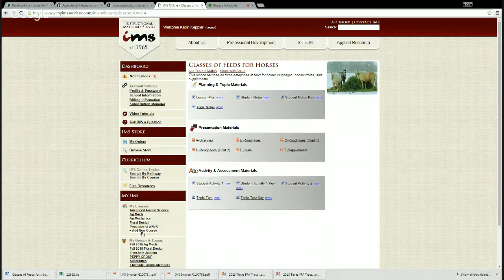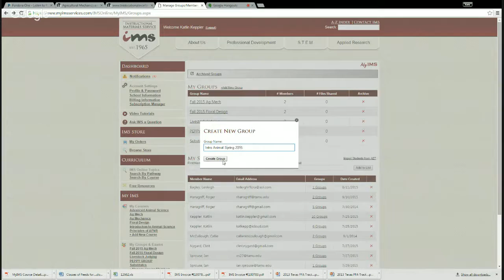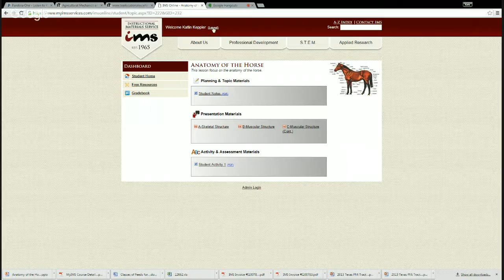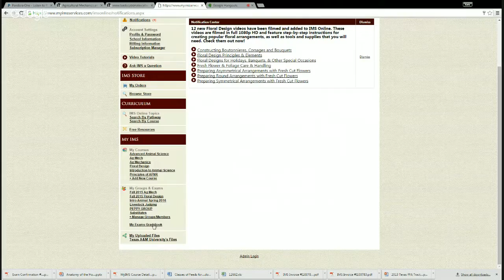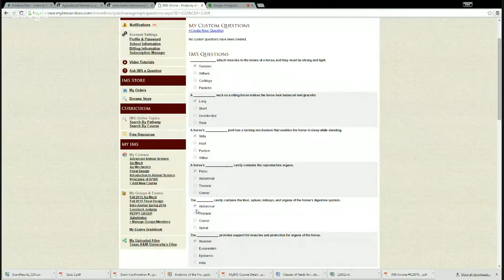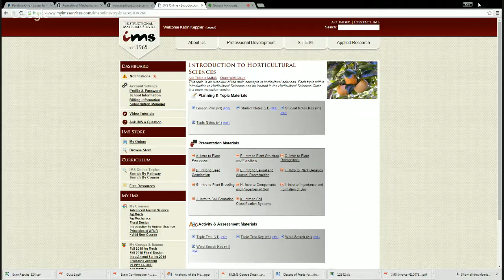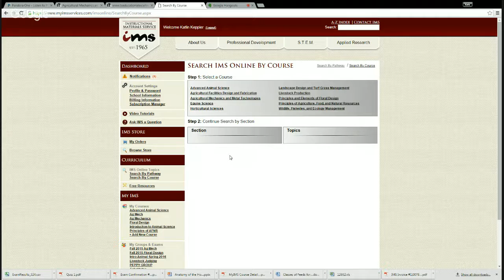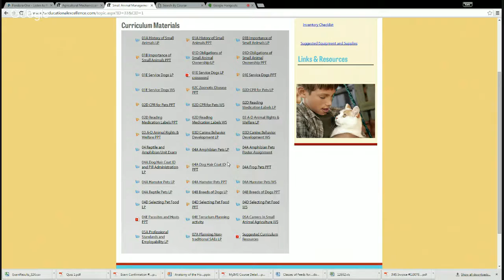Kirk Edney, Texas A&M IMS Online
Brief overview to maximize online curriculum resource for school-based agricultural education